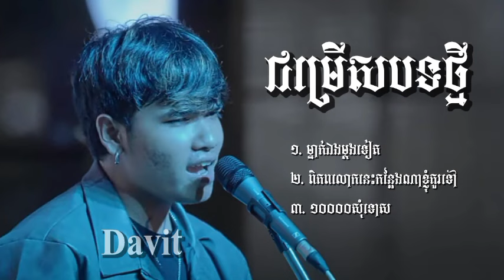ជ្រើសរើស បទថ្មី _ ម្នាក់ឯងម្តងទៀត _ ពិភពលោកនេះកន្លែងណាខ្ញុំគួរទៅ _ មួយម៉ឺនសុំទោស _ Davit _បទសេដ 2024